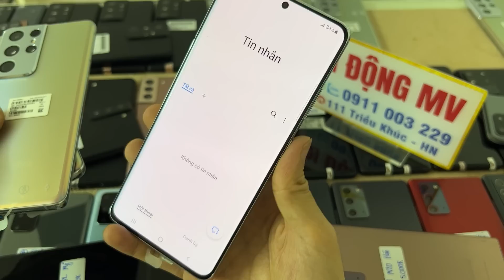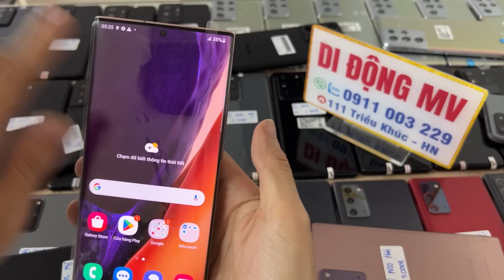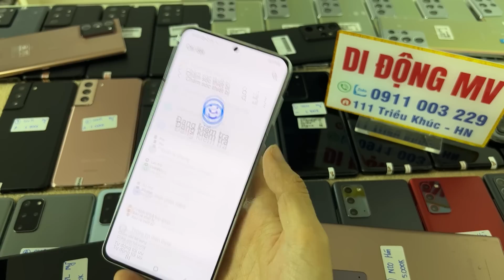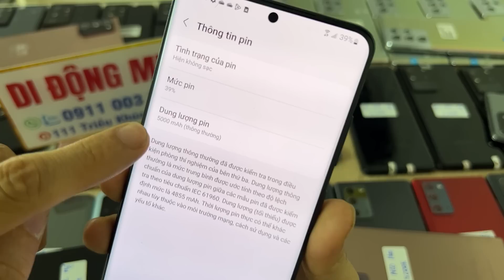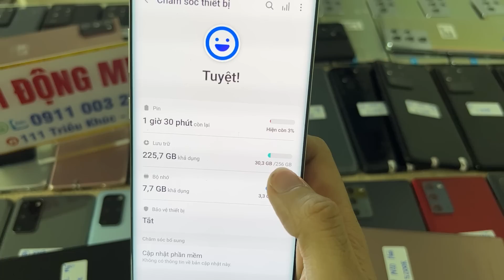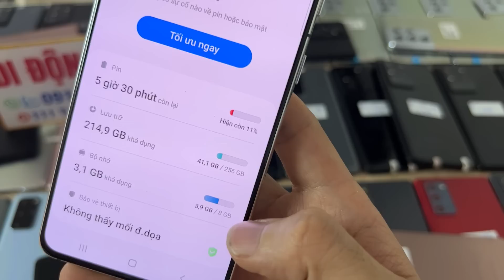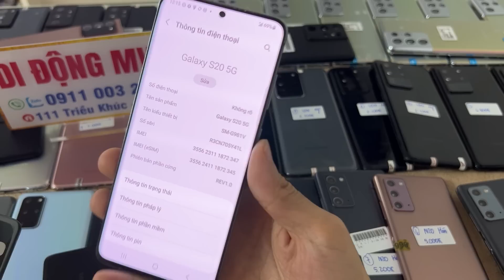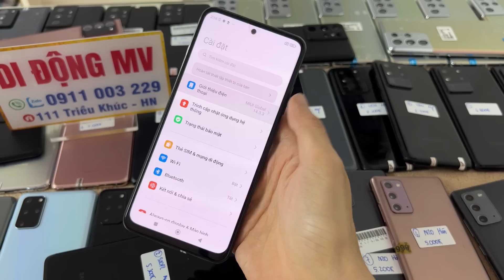19/7/23 RẺ VÔ ĐỊCH| Samsung S21Ultra mỹ hàn 99,99% , Note 20Ultra, S20 S21 S20Plus S21Plus Note 20